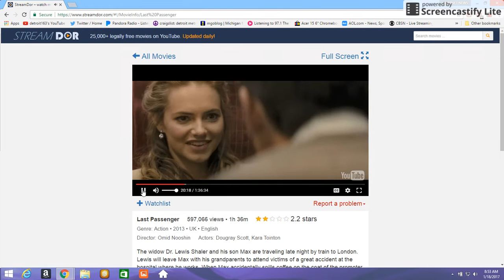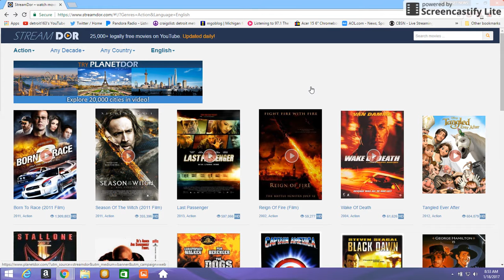STREAMDOR.COM FREE MOVIES ON THE NET. NEW WEB SITE